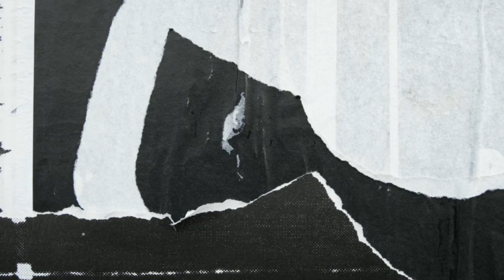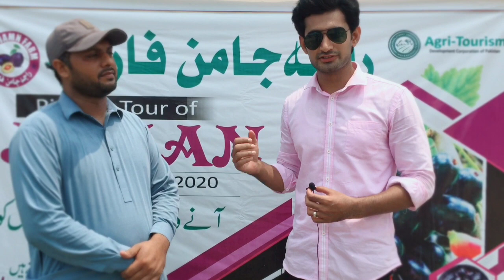BlueBerry Agricultural tourism | Umar tahir talks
BlueBerry Agricultural tourism